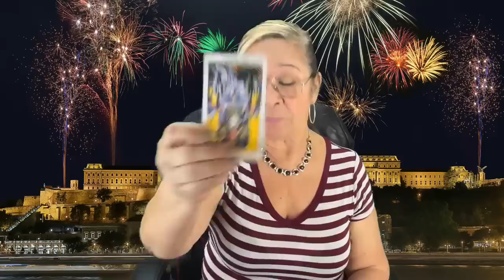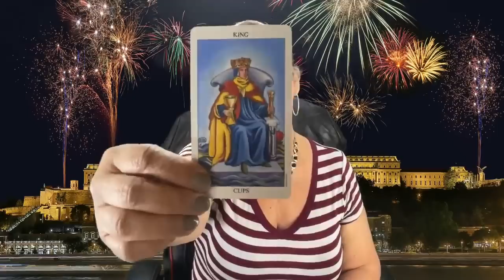CAPRICORNIO!TE PIDIÓ QUE NO LE VOLVIERAS A BUSCAR! Y AHORA RECONOCE MUCHAS COSAS! PERO...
Carmen